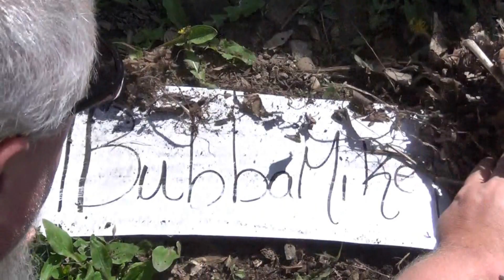The Bunny Hole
We found a bunny nest in my back yard

We have a New video Tuesday Thursday  and Saturday at 8 AM

sometimes We have videos on the weekends too.

¶BubbaMike¶  YEAH

1Bubbamike1 Production